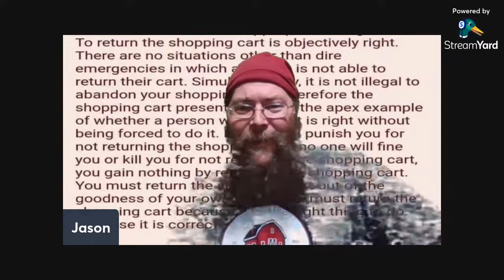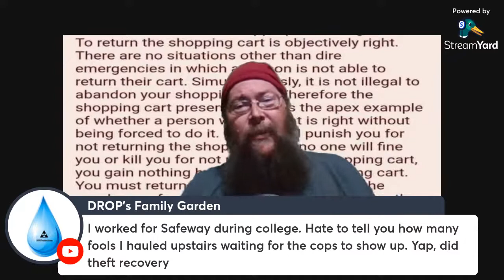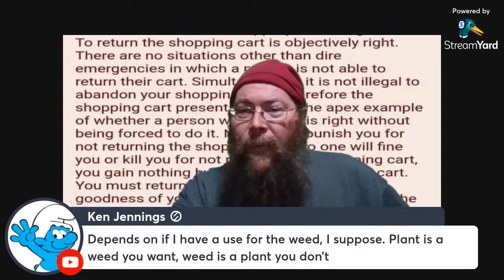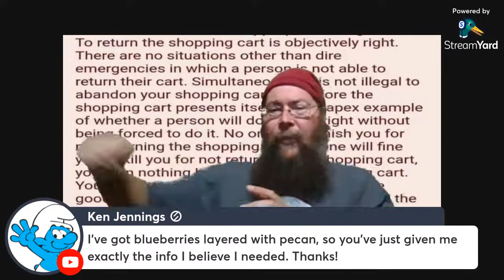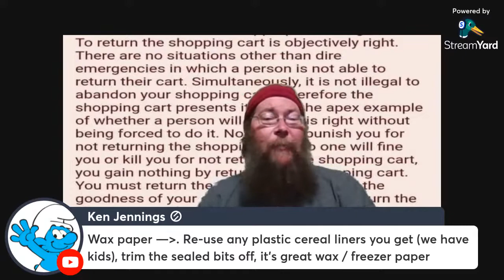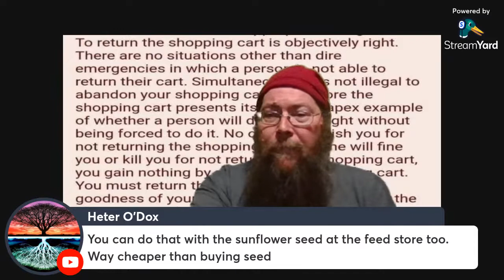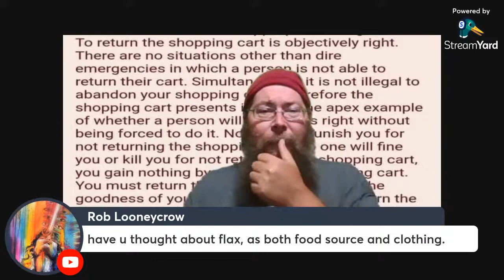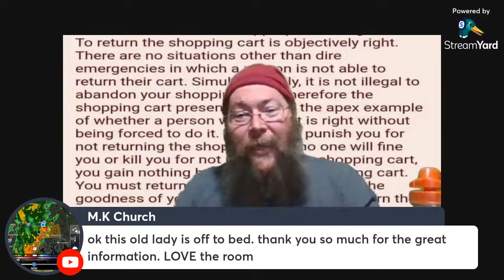The Shopping Cart Problem: A More Nuanced Perspective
There is a thought exercise intended to demonstrate a civilization's ability to sustain itself absent of a ruling class - It is my contention that the matter is far more nuanced than the bare example that is commonly presented - what would normally be reserved for Oak level and higher channel members is the topic for tonight's live stream.  It is not GARDENING, per se .. but it is essential to the garden.